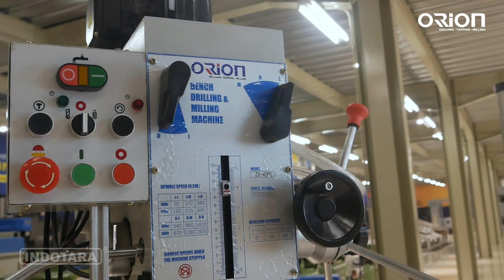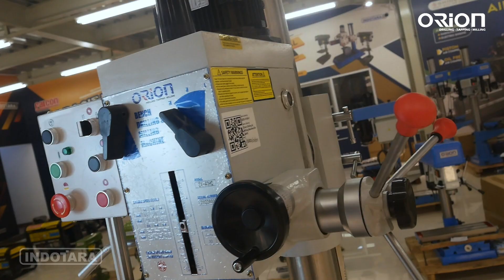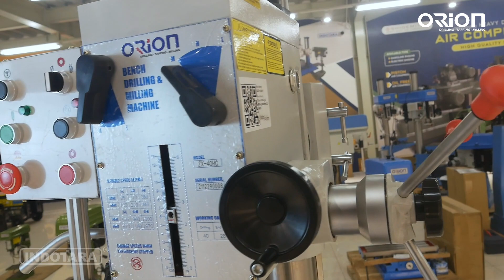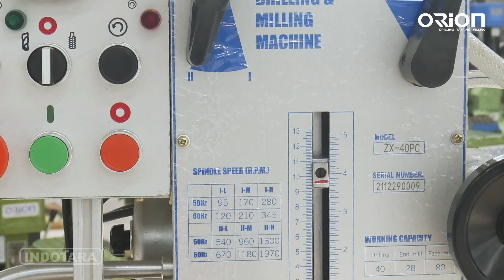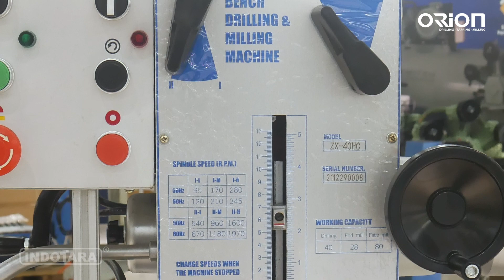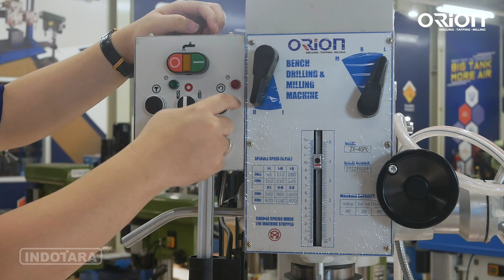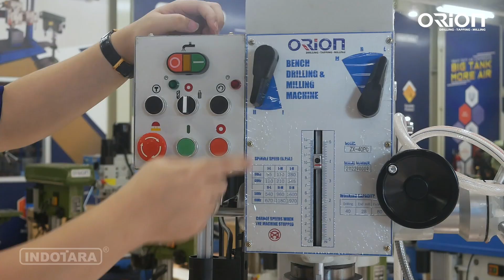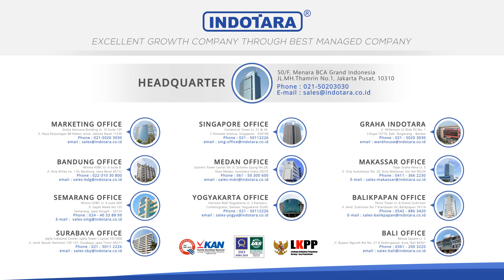ULASAN LENGKAP ORION DRILLING & MILLING ZX-40, WITH COOLANT SYSTEM OR NOT?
ORION brand industrial bench drill, drilling and milling machine, tapping machine, drilling attack dual-use machine, vertical drilling machine, mesin bor radial dengan kapasitas produksi 50.000 unit pertahun, dengan 8 seri dan lebih dari 70 jenis. Diproduksi dengan teknologi canggih, peralatan produksi dan peralatan pengujian lengkap, kualitas produk yang stabil dan dapat diandalkan, layanan purna jual yang kuat, produk dan layanan telah mendapatkan pujian dari pengguna. Semangat budaya perusahaan untuk tetap berpacu dengan waktu, tahun demi tahun berjanji untuk mempertahankan dan memenangkan penghargaan, "kepercayaan pengguna", "peradaban yang canggih", AAA menjadi nilai lebih perusahaan yang menghargai Gelar produk tersebut secara ketat sesuai dengan standar nasional dan standar produksi dan pemeriksaan perusahaan, perusahaan telah lulus ISO9001: 2008 sertifikasi sistem mutu internasional.

ORION Drilling & Milling Machine ZX-40HC
Manufactory : ORION
Model : ZX-40HC
Max drilling capacity Cast Iron/Steel (mm) : 40/32
Width of face milling (mm) : 80
Diameter of vertical milling (mm) : 22
Diameter of column (mm) : 115
Spindle travel (mm) : 120
Max distance spindle nose to table (mm) : 745
Max distance spindle nose to base (mm) : 1245
Spindle taper : MT4
Spindle speeds range (r/min), series : 95~1600, 6
Dimension of worktable surface (mm) : 585x190
Table travel (mm) : 370x140x515
Dimension of base (mm) : 635x460
Overall height (mm) : 1760
Main motor : 750W, 1Phase 220V
Net weight (KG) : 310
Packing dimension (cm) : 72x74x192
Warranty :
- 3 years mechanical
- 1 years electrical
Features :
- Heavy duty Polyurethane coating by Jotun, Norway
- Column precise material by Hitachi Alloy, Japan
- Safe design with international quality
- Easy maintenance and low noise
- Simple structure and less failure
- High accuracy & precision
- Guaranteed spareparts availability

Jakarta Head Office :
50/F, Menara BCA Grand Indonesia

Yogyakarta Office
Hartono Mall Yogyakarta Lt. 3
Kaliwaru, Condongcatur,

Singapore Office
MBFC Tower 3 17F, 12 Marina Boulevard
Singapore - 018982